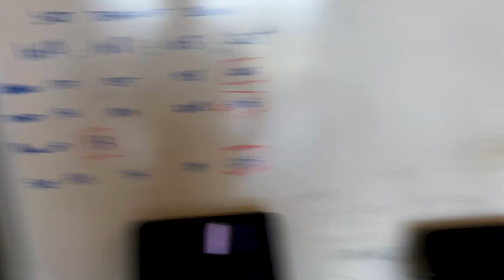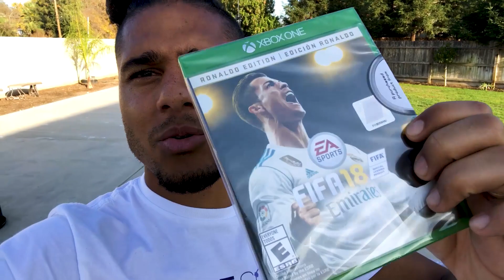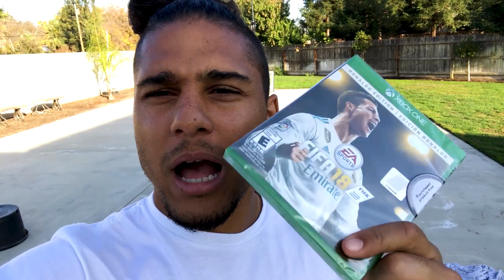Major League Soccer Pro VLOG - Life of a Pro - Episode 009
Join the Mental Strength newsletter!

Do you have a winners mindset?

Appearances in episode:

If you haven't gotten on my soccer giveaway list be sure to join by going here:

And

**For those of you interested in improving your soccer skills and technique, be sure to check out articles I post weekly on my soccer site:

Also make sure you grab your FREE copy of my book - The Perfect Soccer Player Blueprint, Master the 9 Keys to soccer success and all my other soccer tools and training resources:

ALSO :)

More stuff on the way so be sure to keep an eye out :)

Quincy